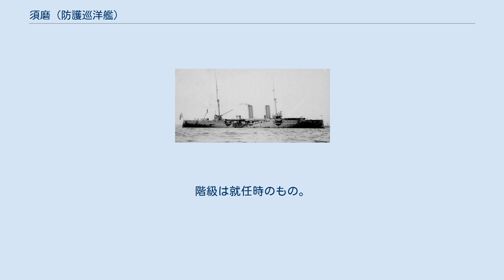須磨 (防護巡洋艦)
須磨（すま）は、日本海軍の防護巡洋艦。
須磨型の1番艦である。
艦名は神戸市の景勝地「須磨」にちなんで名づけられた。
 1892年（明治25年）、横須賀造船部で起工、「乙号巡洋艦」として建造され、1895年（明治28年）3月9日、「須磨」と命名される。
1896年（明治29年）に竣工した。
12月26日、ドック入りした防護巡洋艦「松島」に代わり、一時的に常備艦隊旗艦となる。
その後1897年（明治30年）4月24日に常備艦隊旗艦「鎮遠」から幕僚や要員が移乗し、再び旗艦に指定される。
6月14日、旗艦はイギリスで竣工を待つ戦艦「富士」に変更された。
 1898年（明治31年）3月21日、三等巡洋艦に類別。
 米比戦争により1899年（明治32年）2月から4月まで、邦人保護のためマニラに派遣。
 義和団の乱では1900年（明治33年）6月から翌月にかけて大沽に出動した。
 1903年（明治36年）12月28日、第二艦隊隷下の第四戦隊に配属されるも、新造艦の新高の参加により翌1904年2月5日付けで第三艦隊（司令長官：片岡七郎中将、旗艦：防護巡洋艦厳島）隷下の第六戦隊（司令官：東郷正路少将、須磨、和泉、千代田、秋津洲）に移され戦隊旗艦となる。
 日露戦争に際しては、旅順攻略作戦、黄海海戦、日本海海戦、樺太作戦等に参加。
 1912年（大正元年）8月28日、二等巡洋艦に等級変更。
 第一次世界大戦では、シンガポール、インド洋、紅海での作戦に従事した。
 1921年（大正10年）9月1日、二等海防艦に類別変更され、1923年（大正12年）4月1日に除籍となり雑役船に編入、佐世保防備隊で使用された。
 1928年（昭和3年）に廃船となった。